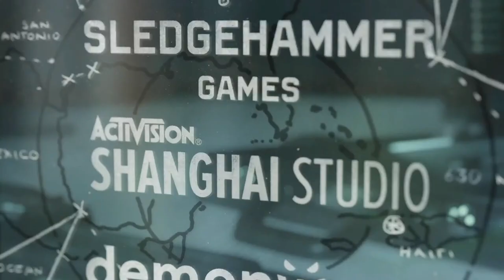OUTBREAK HACIENDO EL EASTER EGG EN SOLO | BLACK OPS COLD WAR ZOMBIES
►MOON | GUÍA CÓMO HACER EL EASTER EGG EN SOLO TUTORIAL | BLACK OPS 3 ZOMBIES CHRONICLES DLC 5

►Especificaciones de la PC:
I9 9900k
RTX 2080 SUPER
32 de RAM